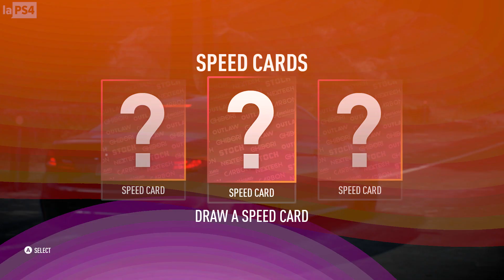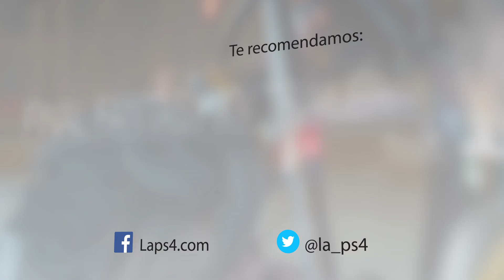Need For Speed: Payback, NUEVO GAMEPLAY | LaPS4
Electronic Arts nos ha dejado enseñaros estas dos partidas de gameplay directo en distintas misiones de Tyler, en carrera y persecución policial, para seguir alimentando nuestras ganas de adrenalina, nitro y derrapes en la Fortune Valley del que pretende ser el mejor Need for Speed de todos los tiempos.